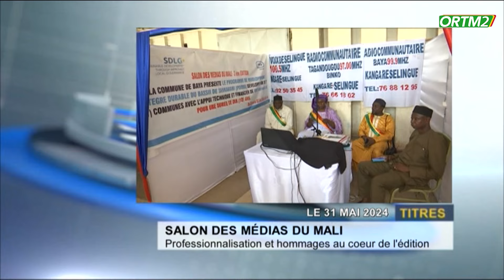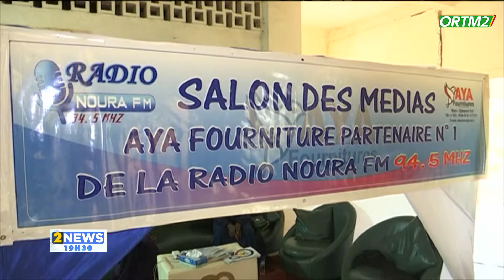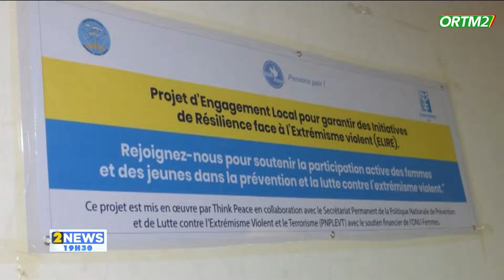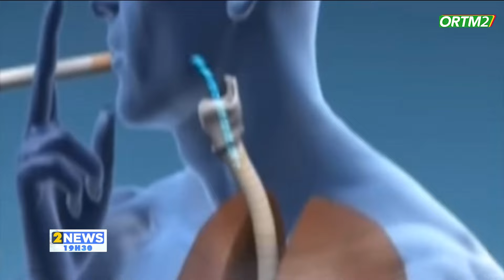JT 19H30 DU 31 MAI 2024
Présentation : Cheick FM N'DIAYE
Mis en Ligne : Mamadou CISSE
coordination : Tamsir DIABATE